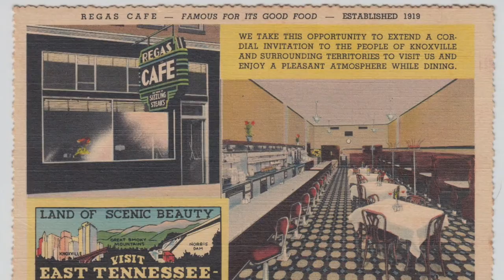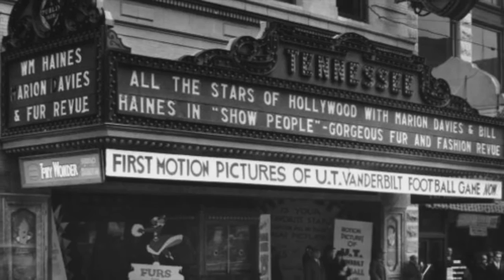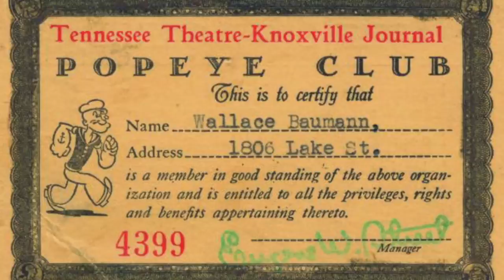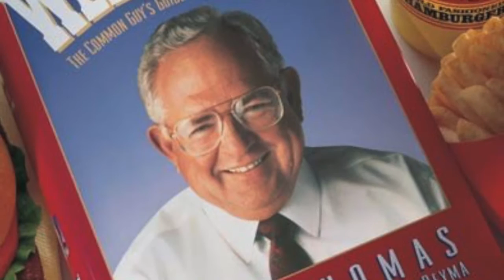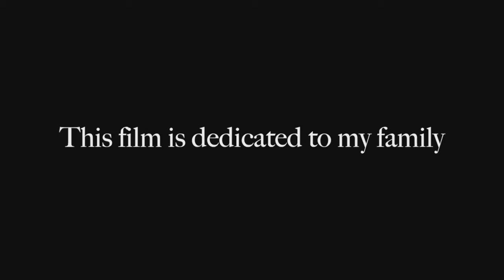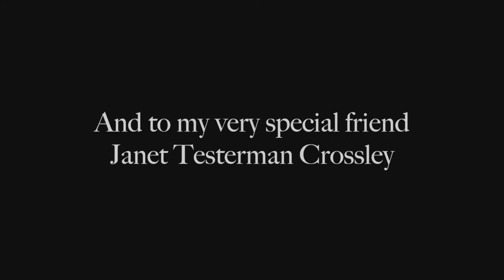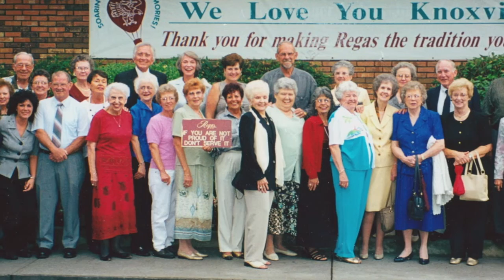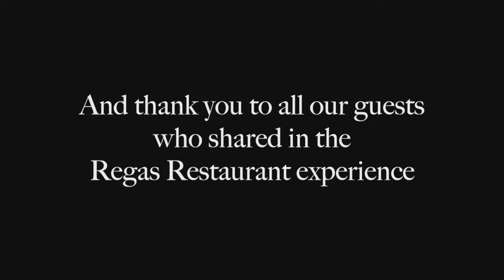The Life & Times of Bill Regas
A life well lived. Remembering Bill Regas.